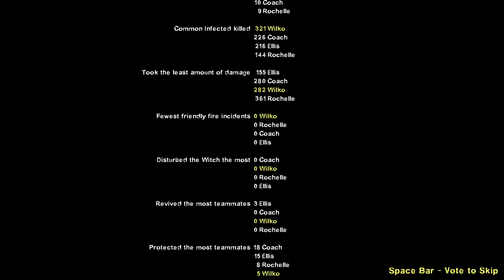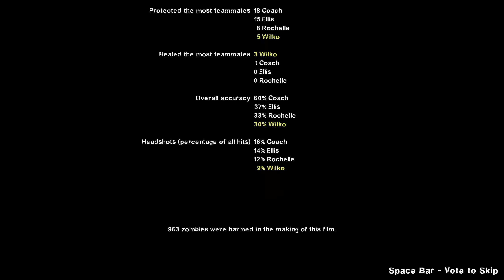Left 4 Dead 2 Campaign Gameplay 176 - Gone in 60 Smokers: Car Thieves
Playing the "Gone in 60 Smokers" custom campaign by J.Sera on Left 4 Dead 2 (2009) on Normal difficulty.

Finale was a bit different from expected. Maybe they drive to a helicopter off camera.